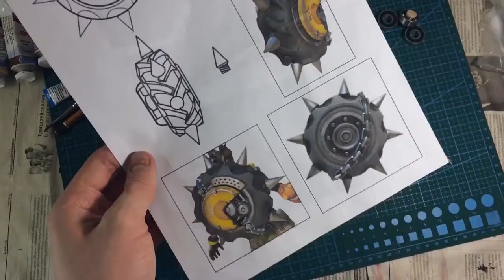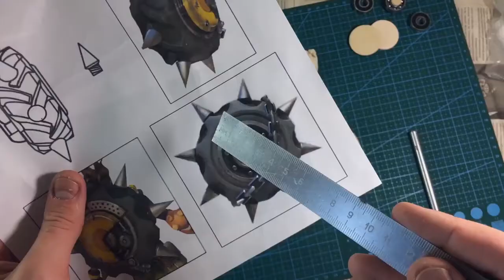КОЛЕСО КРЫСАВЧИКА ИЗ OVERWATCH | СПИНЕР DIY